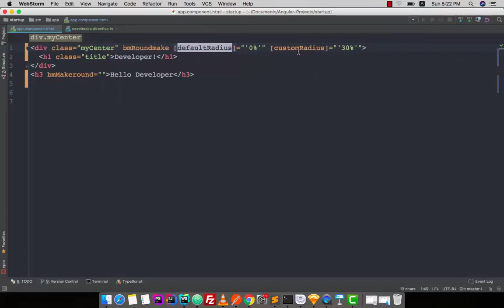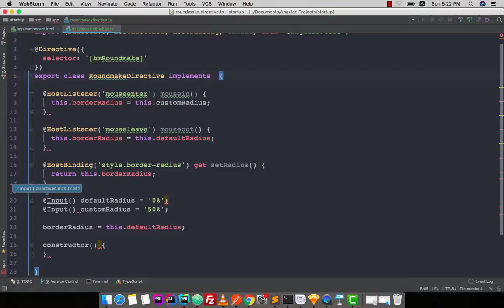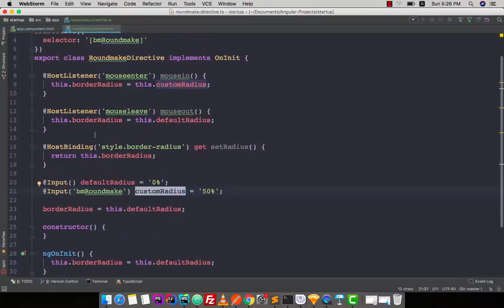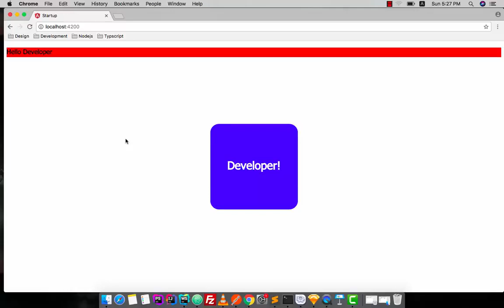072 Custom Directive 4